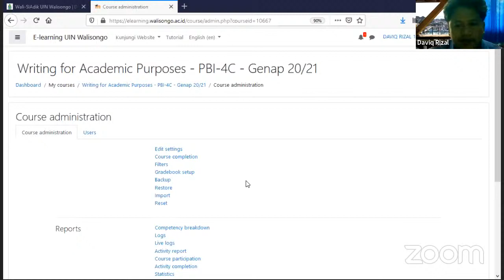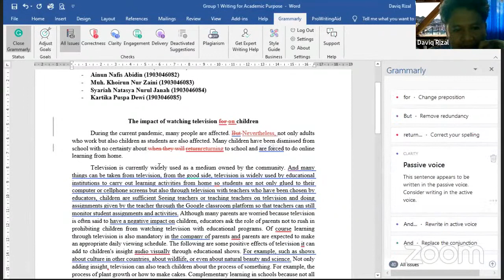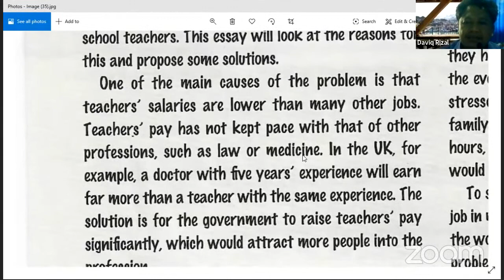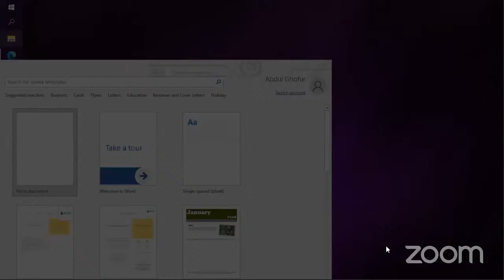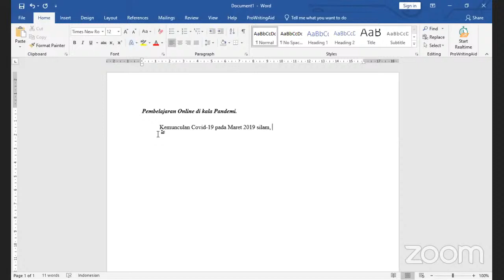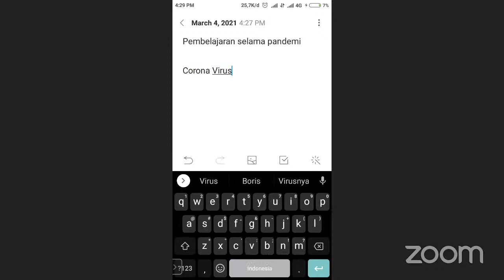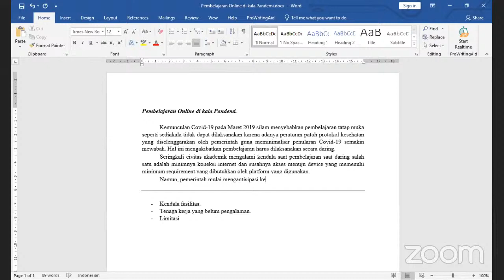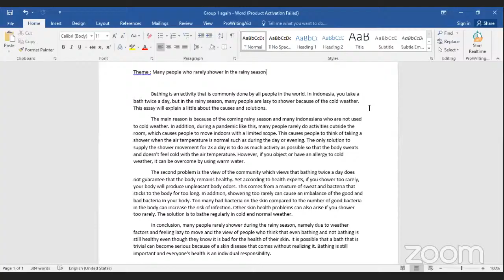Writing for Academic Purposes - Problem and Solution Essay